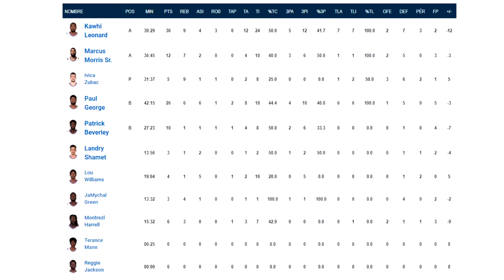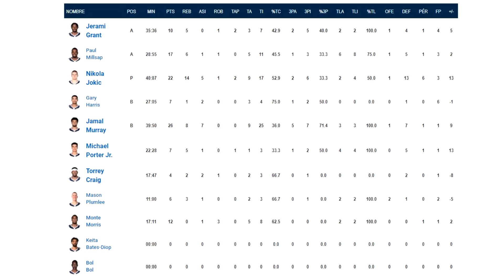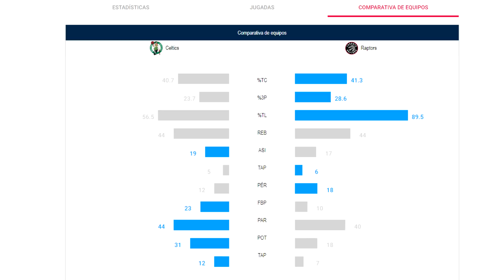🔥DENVER NUGGETS REMONTA Y BOSTON CELTICS ELIMINA A TORONTO RAPTORS❌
En este vídeo os traigo un NOTICIAS NBA 2019-20 donde hablaremos sobre los NBA PLAYOFFS 2020 y la victoria de DENVER NUGGETS VS LOS ANGELES CLIPPERS donde KAWHI LEONARD y PAUL GEORGE no fueron suficientes para evitar la remontada de los NIKOLA JOKIC, JAMAL MURRAY y compañía.

Por otra parte hablaremos de la eliminación de TORONTO RAPTORS ante unos BOSTON CELTICS liderados por JAYSON TATUM, quien ya espera a JIMMY BUTLER y MIAMI HEAT en las próximas series.